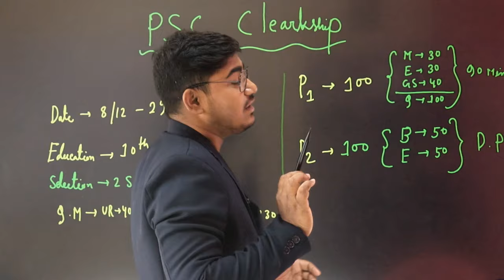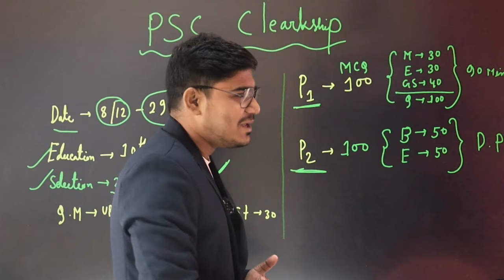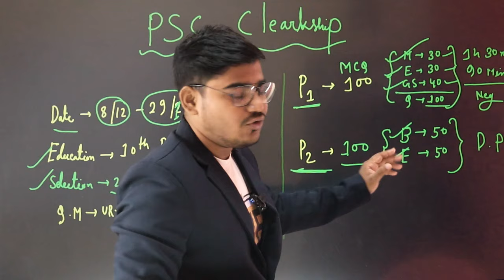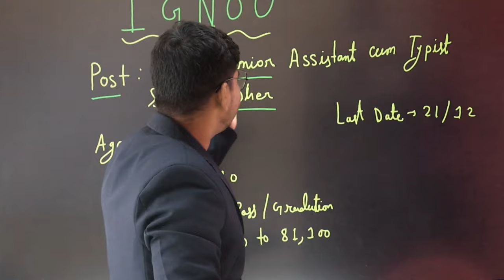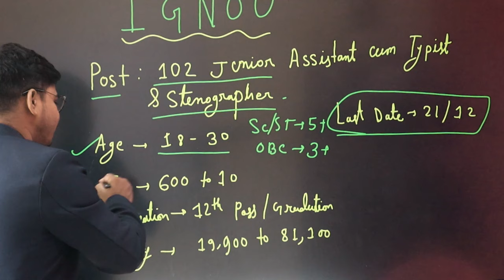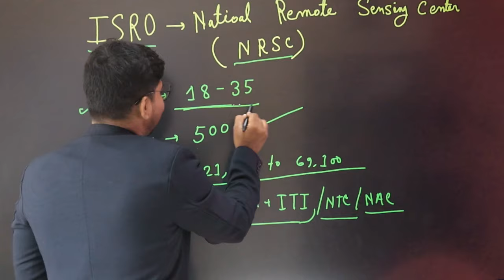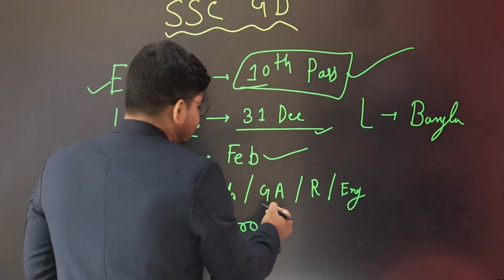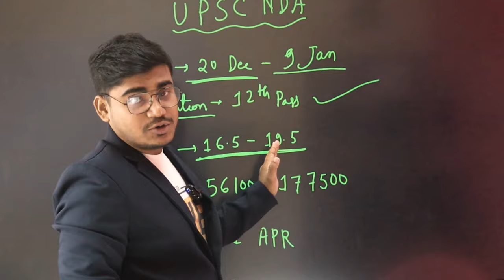Top 5 Government Job Vacancy in December 2023 | আবেদন শুরু | Government Jobs 2023